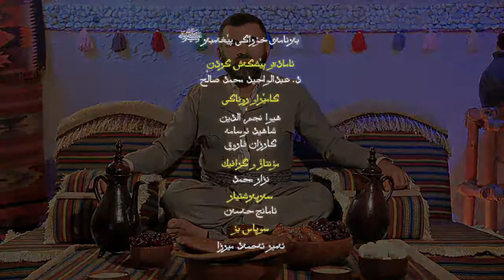زەیتی زەیتون بەرهەمێکی سروشتی، سودێکی زۆرو ناوازە.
زيت الزيتون منتج طبيعي له العديد من الفوائد الفريدة

Olive oil is a natural product with many unique benefits
زەیتی زەیتونی گوشراوی یەکەم، بەرهەمێکی سروشتیەو چەندین سودی لە بوارە جیاوازەکانی وەک (پزیشکی، جوانکاری، دروستکردنی خواردنەکانی رۆژانەدا) هەیە.

لەم کورتە ڤیدۆیەی بەرێز د، عبدالواحید محمد ساڵح سودە دەگمەن و ناوازەکانی زەیتی زەیتونی روون کردۆتەوە.

بەرهەمەکانی کارگەی بەهار بە دروشمی ( سروشتی ، خۆماڵی ،تەندروست ) لە هەموو شارەکانی کوردستان بەردەستن.